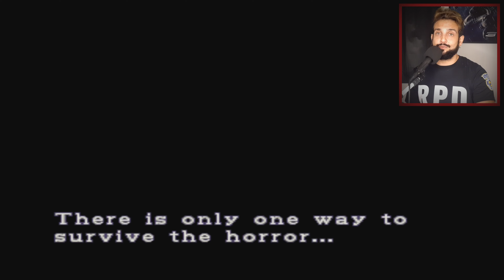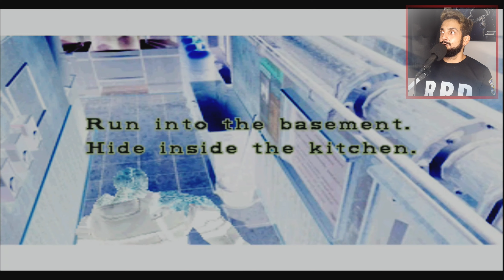RESIDENT EVIL 3 NÊMESIS - No Modo Hard, Sem Spray, Derrotando Nêmesis em Todos os Encontros #1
Bora fazer o "regasso" no Nêmesis! Pra quem não sabe, no modo HARD desse game pegamos partes de outras armas algumas vezes quando derrotamos o Perseguidor Nêmesis.